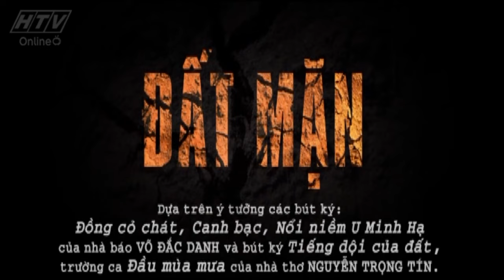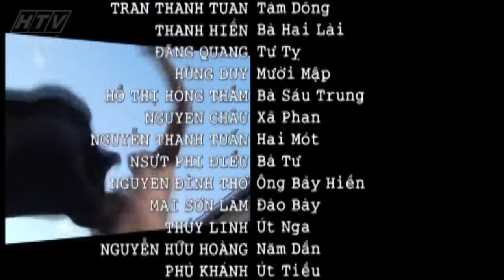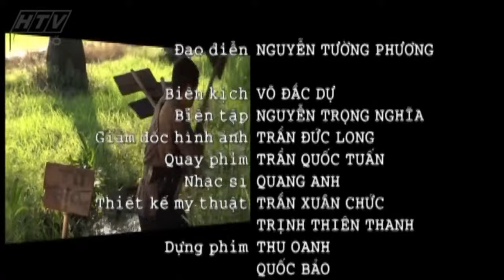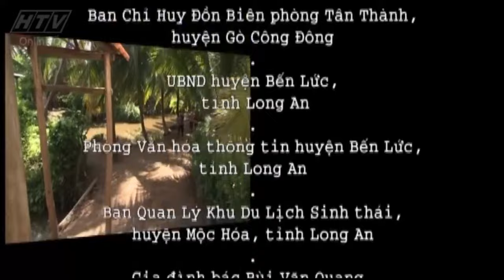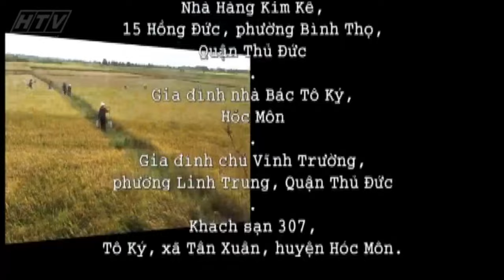Đất Mặn - Tập 11 | HTVC Phim HD hay Việt Nam 2024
Bộ phim “Đất Mặn” xoay quanh cuộc sống của Ba Mạnh và Sáu Trung, vốn là những người bạn từ thời chiến tranh. Hồi đó Ba Mạnh là chỉ huy đội du kích, còn Sáu Trung là phóng viên chiến trường. Ba Mạnh đánh giặc giỏi, lập nhiều thành tích, gương điển hình của Ba Mạnh từng được Sáu Trung đưa lên báo. Hòa bình lập lại, Ba Mạnh trở về Rạch Lung Tượng làm nông dân, Sáu Trung làm quan chức nhà nước. Ba Mạnh vốn nông dân nòi, rất yêu đất. Ông quan niệm: nghề nông muốn làm giàu thì phải có nhiều đất. Do vậy ông âm thầm tích đất. Thái độ đó được cho là sự ngoi lên của thành phần địa chủ mới. Sáu Trung được cấp trên cử về điều tra, cuối cùng kết luận: Ba Mạnh là người cầm đầu xách động nông dân chống lại chủ trương chính sách của nhà nước. Không lâu sau đa số nông dân sạt nghiệp, ai cũng nợ nần, làng xóm tiêu điều vì nước mặn một khi đã xâm nhập thì cây cối cằn cỗi, không còn tươi tốt, dân tình bỏ đi tứ tán làm thuê làm mướn. Bấy giờ Sáu Trung đã về hưu và ông rất ân hận cách mình đã hành xử với người bạn cũ Ba Mạnh. Chính lúc ấy lại xảy ra câu chuyện của đứa con gái út Ba Mạnh và con trai út Sáu Trung – cả hai đều học báo chí và chúng yêu nhau. Chính tình yêu hai đứa con đã nối lại tình bạn của hai ông.

Bộ phim với sự tham gia của các diễn viên: Mạnh Hùng, Huỳnh Đông, Quốc Hùng, Trọng Nhân, Thạch Kim Long, Ánh Hồng, Thanh Hiền, Quốc Tân, Hoài Phúc, Huỳnh Văn Nam,...